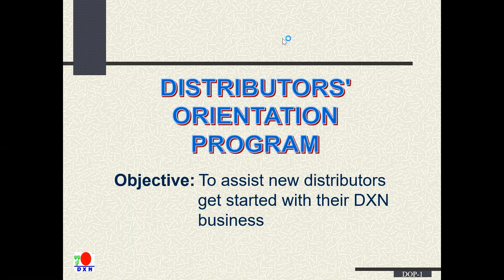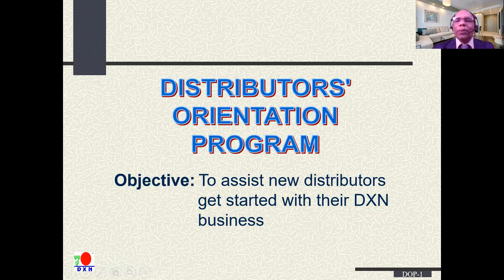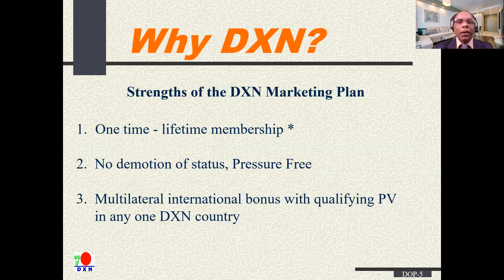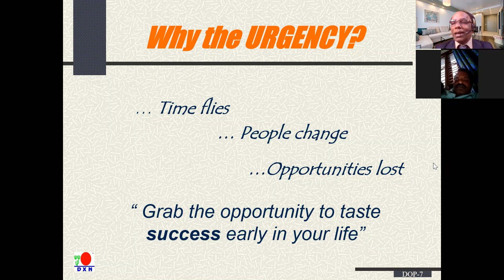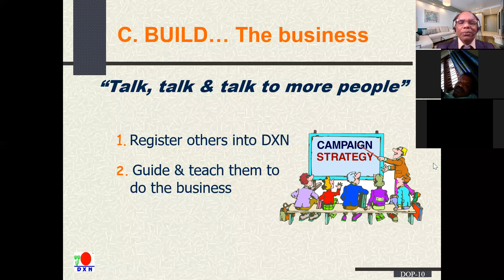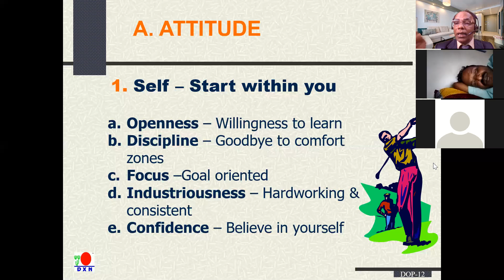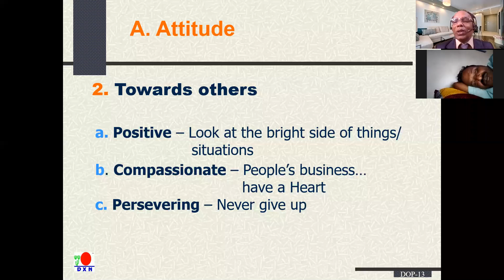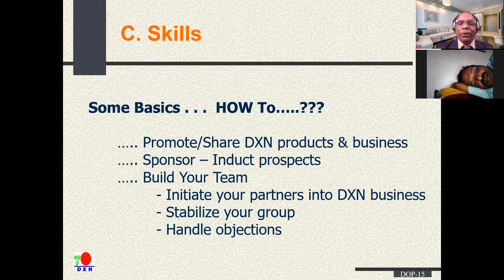Dxn s n shetty,cd-kannada -DISTRIBUTORS ORIENTATION PROGRAMME -9448121291